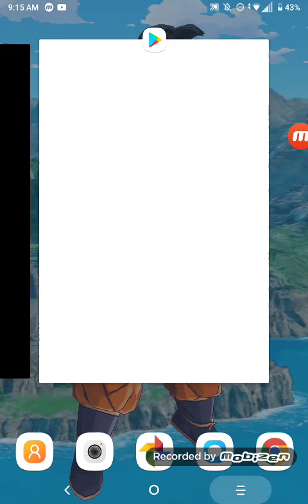Dragon Ball legends